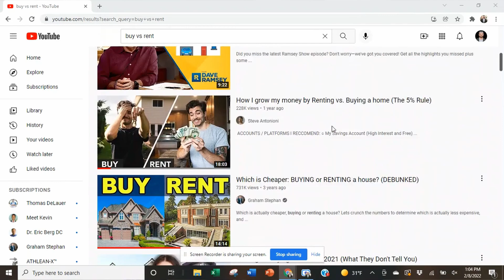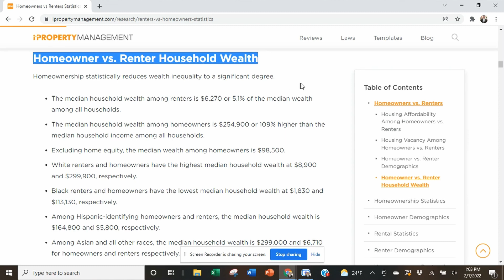Rent vs Buy | And What Nobody is Considering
Online calculators and other popular resources get the Buy Vs Rent analysis wrong. There are several less talked about expenses and benefits of homeownership that must be considered when making this decision. We cover those items in detail and I take you through a real life example.